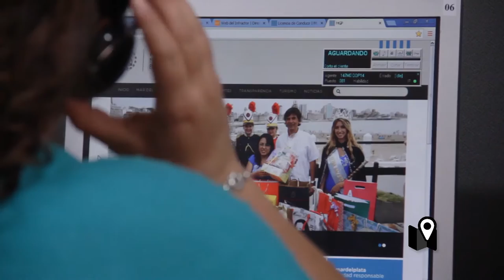Alejandro Prince nos explica el concepto de Ciudad Inteligente